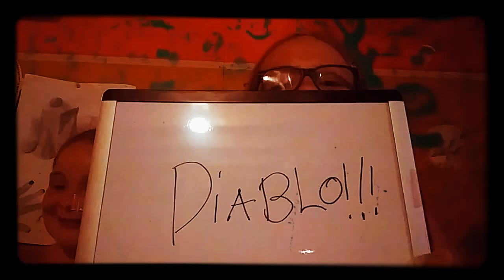Trying spicy sauce/ Josie and Brie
Go follow Josie's youtube account @beautiful world